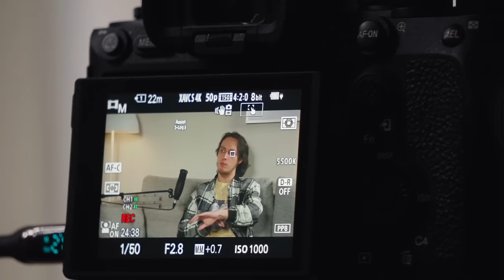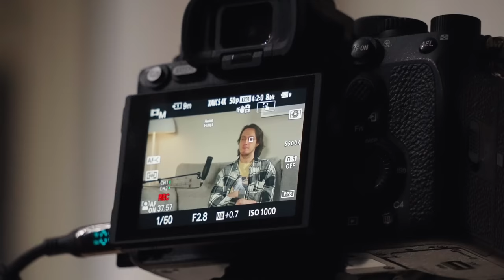Chuvash про ПАТЧ/ Почему не едет на МАЖОР / Возвращение к роли ИГРОКА / Как Мишу посадили в ТЮРЬМУ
В этом видео я обсудил с Евгением Макаровым (Chu, Chuvash) новый патч, какие N0tail и Ceb в реальной жизни, опыт тренерства, переход на позицию игрока, DM'a на офлейне, Misha как тренер, переход ATF в Nigma Galaxy, TPABOMAH на Techies, жизнь в Сербии и бытовые проблемы.

0:00:00 Тизер
00:00:39 Почему не делаем онлайн подкасты?
00:02:24 Про контент в киберспорте
00:02:56 Какой дотерский контент смотрит Chuvash?
00:04:02 Про медийку Team Spirit
00:04:51 Про медиа дни
00:05:22 Важная информация
00:05:49 Про Techies
00:08:14 Про Muerta
00:10:25 Про Патч
00:13:02 Дота это путь страдания
00:13:24 Как проводит свободное время
00:13:41 Что не нравится в CS:GO
00:14:08 Бесят боты в PUBG
00:15:09 Про Valorant
00:15:22 Про ботов в PUBG
00:16:57 Про мобильный гейминг
00:18:10 Про Warzone
00:19:00 Играешь от первого лица?
00:19:27 Про WoW и LoL
00:21:35 Почему почти вылетели в 2 дивизион DPC?
00:21:55 Характеристика Team Liquid
00:22:10 Характеристика Tundra Esports
00:23:28 Бесят вэбки на турнирах
00:24:47 Главный фанат OG
00:26:02 Какой N0tail в реальной жизни?
00:26:52 Чем вдохновляет Ceb?
00:27:39 Что делал Ceb?
00:28:28 В OG есть психолог?
00:29:05 Про позитивный настрой в команде
00:30:23 Про ATF
00:32:30 Про ATF в Nigma Galaxy
00:33:43 Про кик ATF
00:34:18 Про Nigma Galaxy и Miracle-
00:35:56 OG сдулись?
00:36:12 Путь OG
00:37:07 Копейки на Major
00:37:19 Шейхи в киберспорте
00:37:41 Про формат DPC лиг и коммерческие турниры
00:40:40 Про компендиум
00:41:42 Общение с IceFrog
00:42:07 Взаимодействие с VALVE
00:43:08 IceFrog забросил доту
00:43:55 Про механику с Шрайнами на базе
00:44:22 Про патч и завышенные ожидания
00:45:45 Про CS2, матчмейкинг и тикрейт
00:48:20 Как улучшить матчмейкинг?
00:49:15 Про ролевой поиск
00:49:41 Мучения Misha на лоу ммр
00:50:38 Токсичность в доте
00:51:00 Про патруль в доте
00:51:46 Причины перехода Chuvash на позиции игрока и Misha на тренера
00:53:53 Как оцениваешь свою текущую форму?
00:55:10 Как готовишься к патчу?
00:56:55 Как OG тренеруются?
00:57:53 Кто главный в OG?
00:58:22 Что делает Misha в команде?
01:00:15 Чем помогает опыт тренерства?
01:00:52 Про лиги в доте
01:09:32 Про DM и на каком языке общаются в OG?
01:11:04 Влияние OG на команду
01:12:55 Политика в дота кругах
01:14:56 Почему Chu не поедет в Берлин на Berlin Major
01:18:13 Как Misha попал в тюрьму
01:20:26 Кто будет играть вместе тебя на мажоре?
01:22:07 Про жизнь в Сербии
01:23:54 Бюрократия в Сербии
01:27:16 Транспорт в Сербии
01:28:29 Еда в Сербии
01:35:19 Про спорт и ПП
01:38:18 Как работают скримы в Доте
01:41:17 Мажор и инт на новом патче
01:42:08 Когда следующий патч?
01:42:53 Что нужно пофиксить патчем?
01:45:41 Бытовые проблемы
01:47:53 Как часто выходишь из дома?
01:49:00 Бытовые проблемы
01:50:33 Как взорвалась плита дома
01:51:44 Про бойлер
01:52:23 Про буткемп EXTREMUM
01:54:11 Проблемы со светом
01:57:41 Проблемы с интернетом в Сербии
02:01:29 Как Костя начал играть в доту
02:03:40 Про Heroes of Newerth
02:04:51 EXTREMUM - сила?
02:05:35 КОНКУРС
02:06:56 Аутро